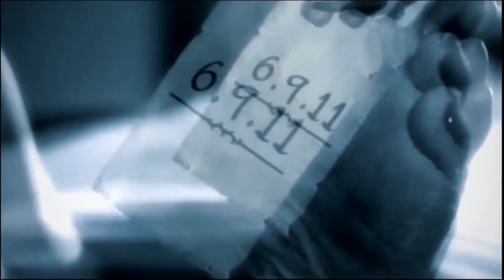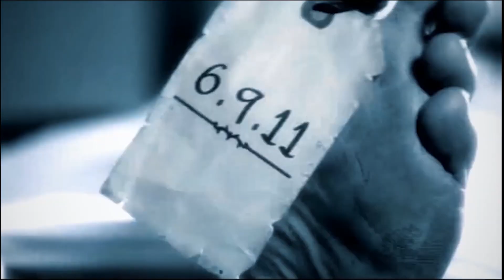Black out | real horror stories | The Bhoot Show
Genre - Cinematic
Mood - Dark

Thanks